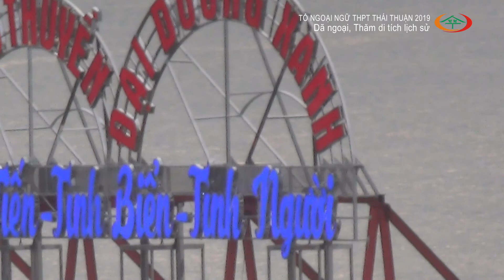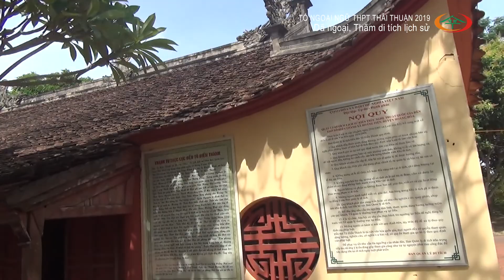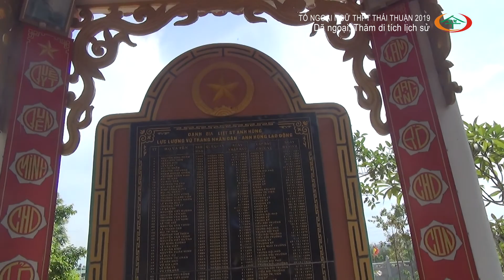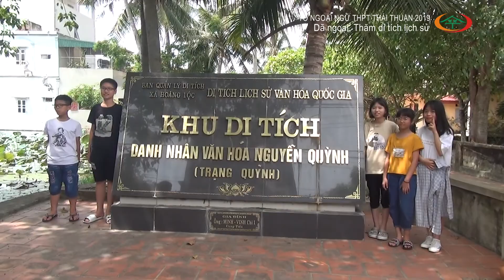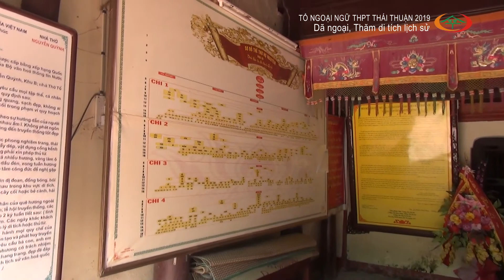Hải Tiến 2019 _Thăm di tích lịch sử